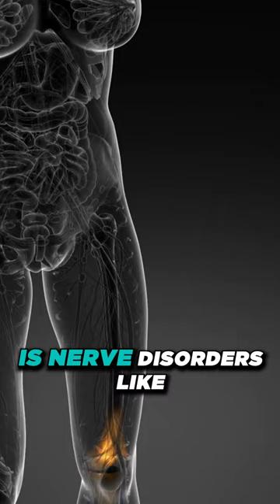Cramps in leg Causes [Diseases that cause leg Pain]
🦶   Do you have foot cramps, muscle cramps or leg cramps at night?  Do you feel Zapping in your legs at night?   What are the CAUSES of Cramps?  What are the CONDITIONS for Cramps?  What is the Common Cause for  muscle cramps and spasms?Well There are some proven FAST methods to fix foot and leg spasms and cramps at night.

👉 Shoes 👈
Best Shoes: